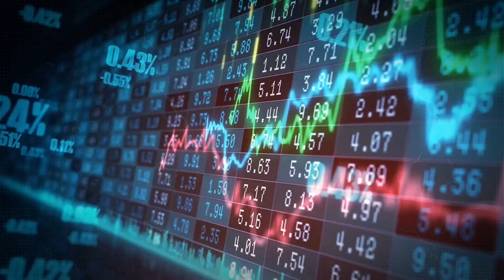Jade Gas Eyes Breakthrough in Mongolia’s Coal Seam Gas Market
Jade Gas, an Australian Stock Exchange (ASX)-listed company with a diverse history, is shifting its focus to coal seam gas in Mongolia.